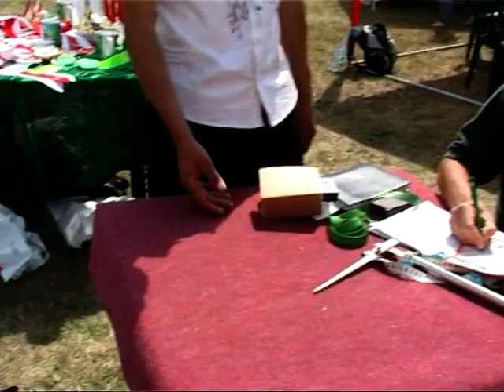3-4 ч Ягдтерьеры I Чемпионат Украины Кировоград 2009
Охота, собаки, отдых, ягдтерьеры